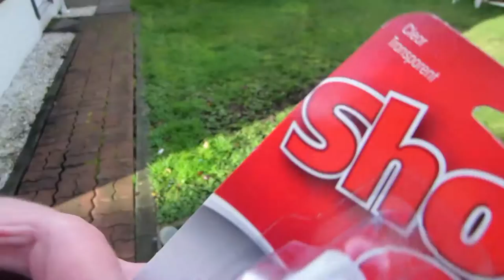Work Boots Failure & Moving Shelves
My Work Boots Fail, Shelves are Installed and Work is getting done with helper Steve.

Social Stuff :
Full Screen Partnership Program, Apply Here!